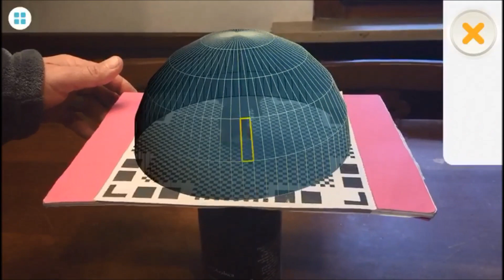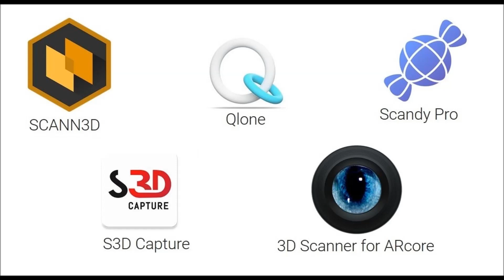como hacer plataforma para app escaner 3d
una plataforma rotativa que facilita el uso
de app escaner 3d para la reproduccion de
objetos en files stl para impresoras 3d

Daniel Pinola      ideas nada mas  ***